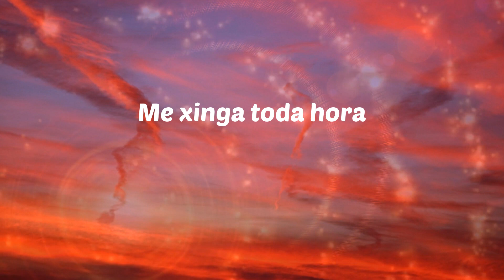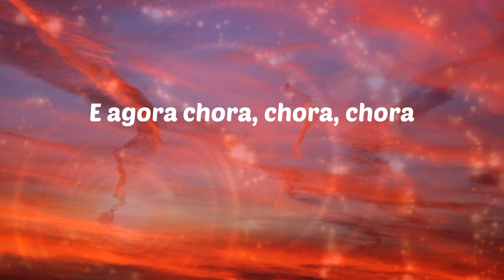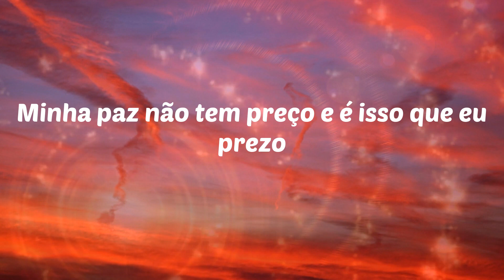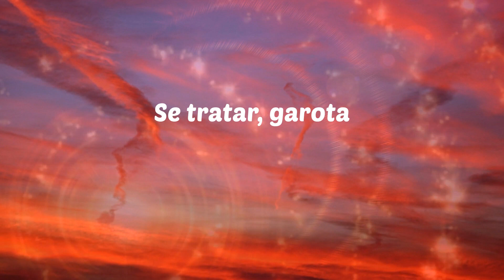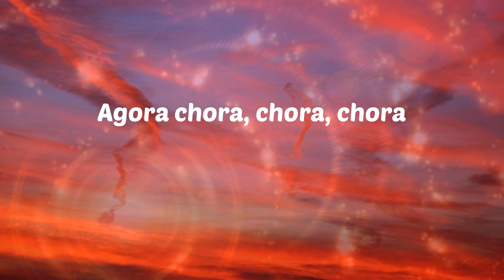Mc Davi - Bipolar (Letras)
Mc Davi - Bipolar
Bipolar - Mc Davi

Letras: Bipolar
Vai se tratar, garota
E ai 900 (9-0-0 beats)
Minha paz não tem preço e é isso que eu prezo
Eu não posso ser preso, por isso fico quieto
Na hora da treta, 'cê acorda o prédio
Na hora da foda, nóis fode até o teto
Eu 'to saindo fora
Você é bipolar demais
Me xinga toda hora
Depois quer vir sentar pro pai
Sai da minha bota
Rasgou minhas roupas, queimou o 12 mola
Eu 'tava de boa, cheia de história
Agora chora, chora, chora
Rasgou minhas roupa, queimou o 12 mola
E eu 'tava de boa, cheia de história
E agora chora, chora, chora
E eu 'tava de boa, cheia de histórias
Rasgou minhas roupa, queimou 12 mola
Se tratar, garota
Rasgou minhas roupas, queimou 12 mola